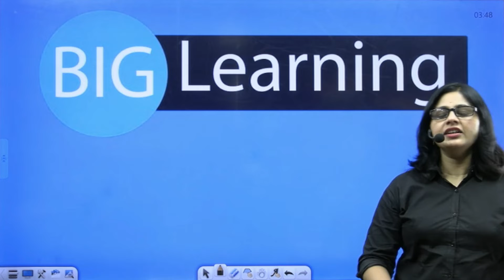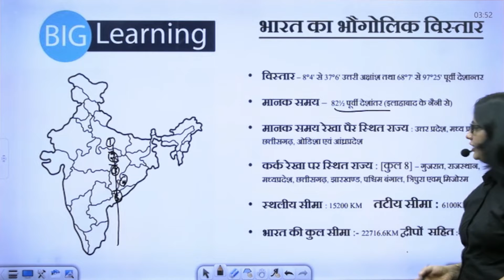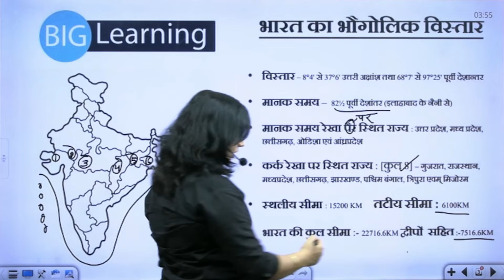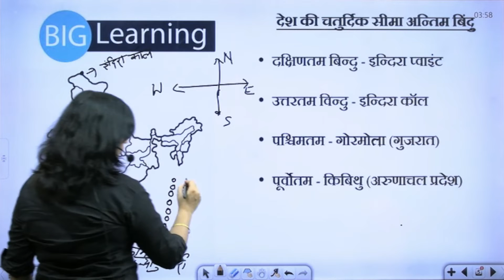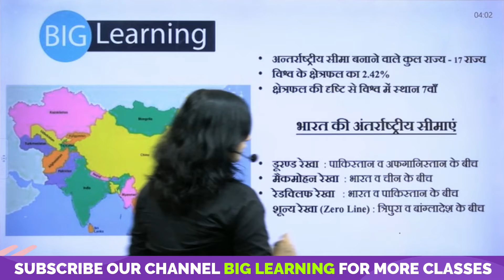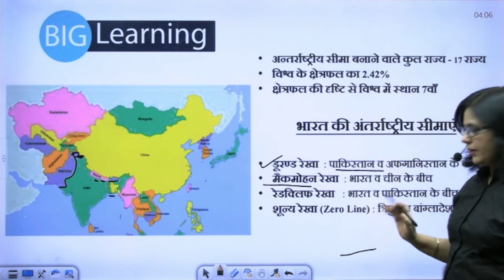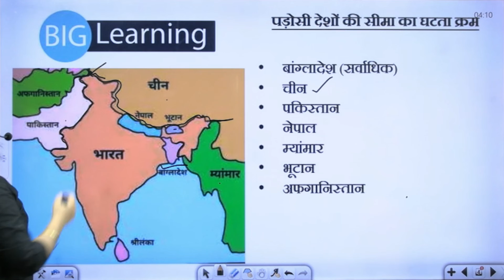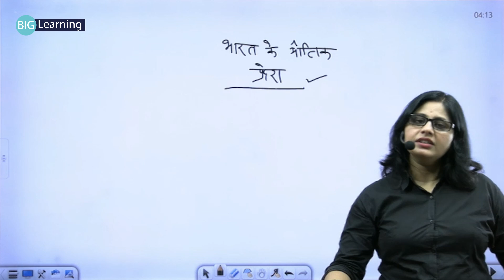भारत की भौगोलिक विस्तार || Indian Geography || BIG LEARNING || UPSSSC PET 2022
bharat ka bhaugolik vistar
indian geography
भारत का भौगोलिक परिचय